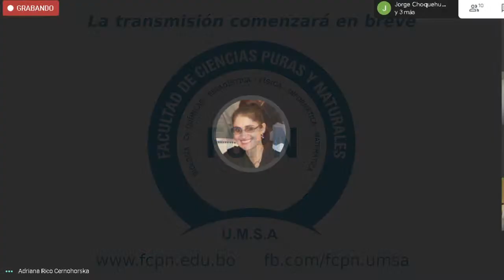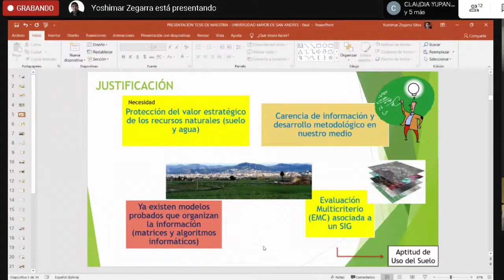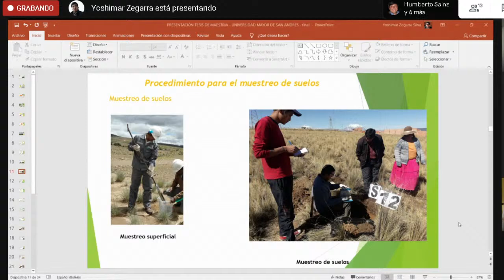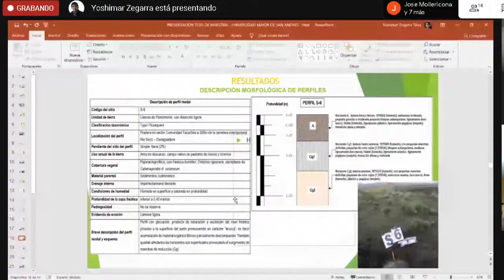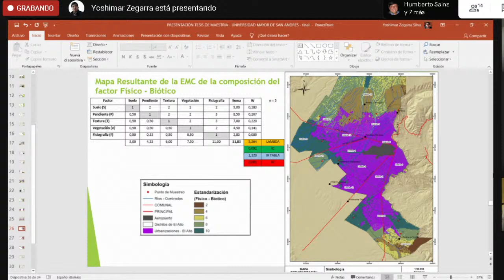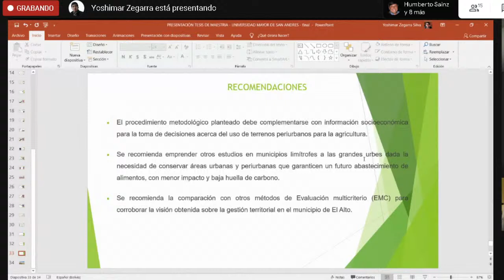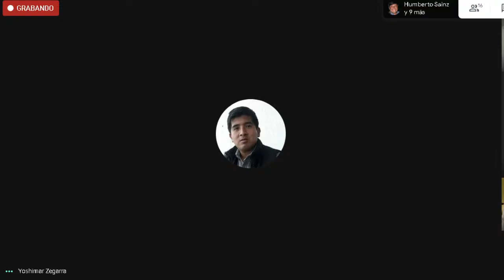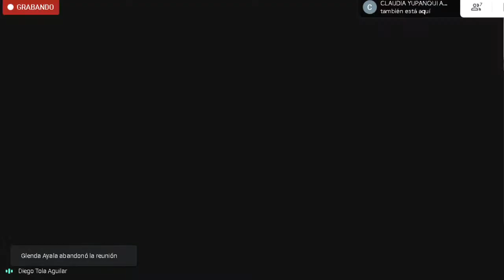Defensa de Tesis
Maestría en Ecología y Conservación
Postulante Ing. Agr. Yoshimar Zegarra Silva
"EVALUACIÓN DE LA APTITUD DEL USO DEL SUELO Y SU POTENCIAL PRODUCTIVO EN LAS AREAS PERIURBANAS DEL MUNICIPIO DE EL ALTO"